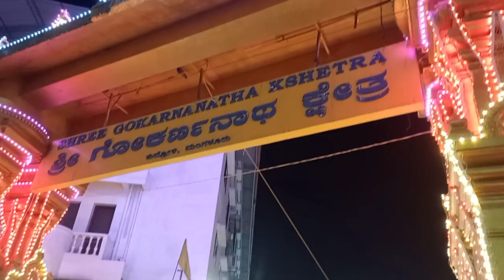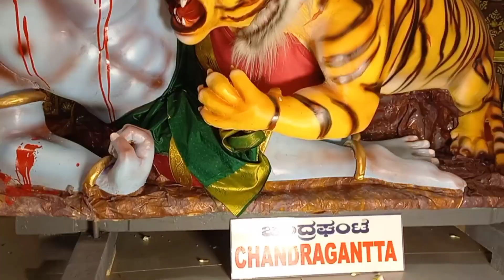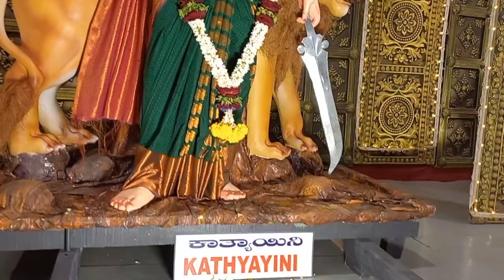ಮಂಗಳೂರು ದಸರಾ ವೈಭವ 2022 # Mangaluru Dasara Vaibhava 2022 🙏